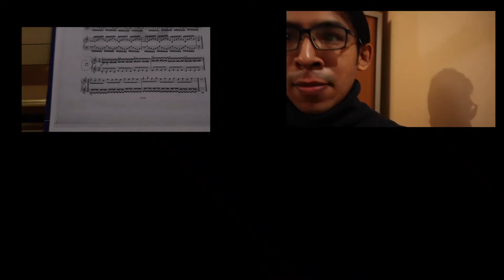🤩Como se hace un TRINO en el CLAVECIN? | Ejercicios Preparatorios TUTORIAL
Descripción y práctica del trino en el Clavecin. Ejercicios preparatorios.
Serie de videos para músicos y gente cualquiera. Prueba y decide!!
Erick Hernández Godínez, Organista.
Profesor de órgano en el Conservatorio de Claye-Souilly, Francia.

👍Apóyame!

HOLA! SÍGUEME AQUÍ TAMBIÉN!👇.     @erhgo